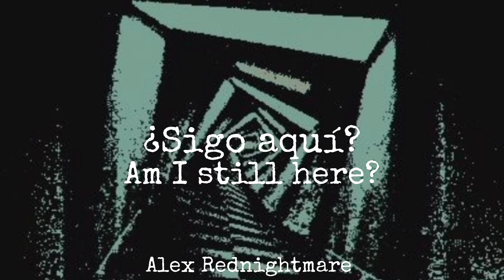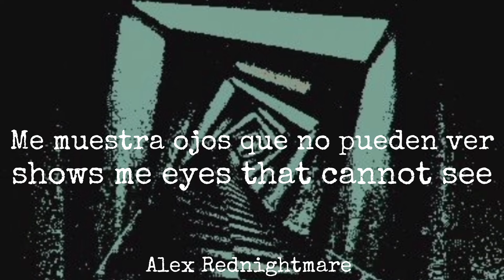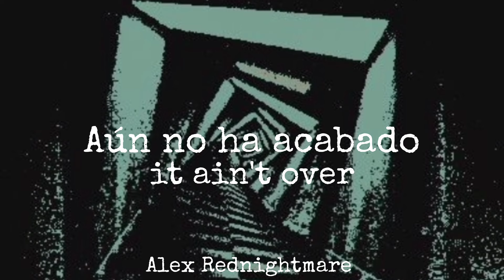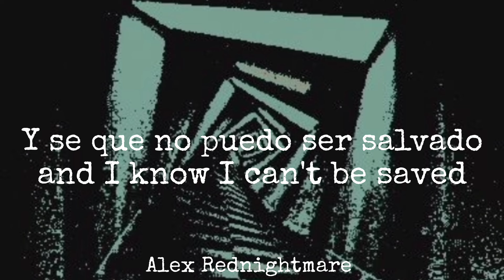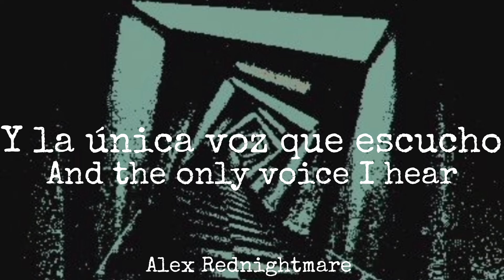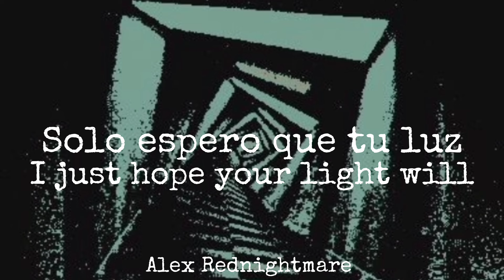Lunacy - Soen| Sub Español / Lyrics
Lunacy del album Lotus (2019) de Soen